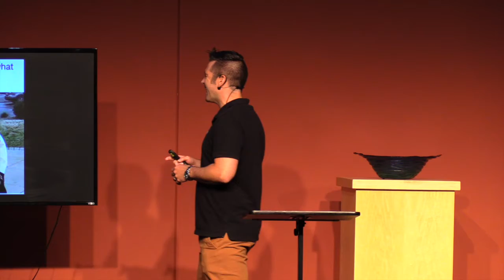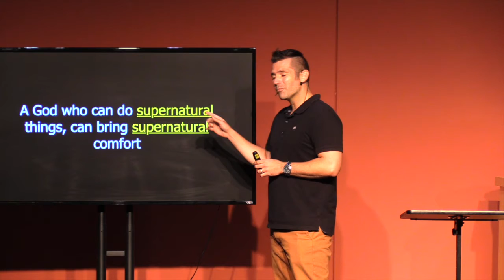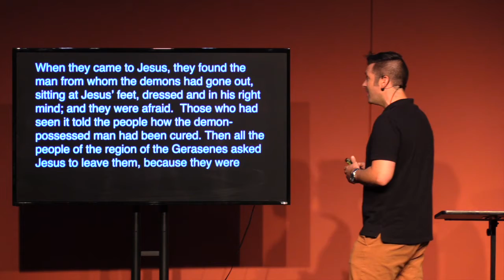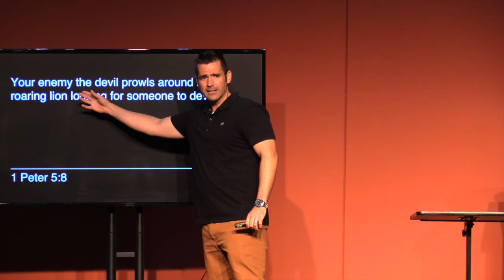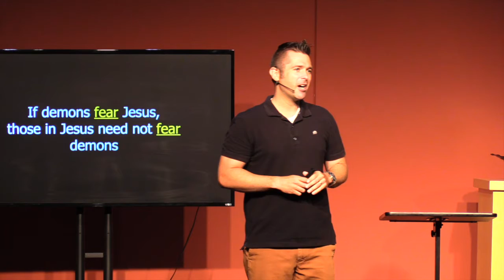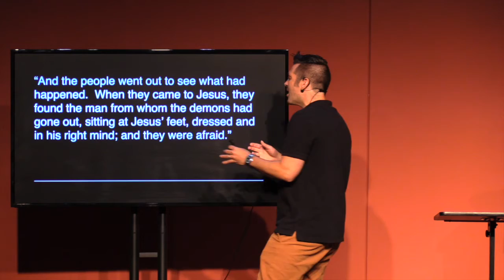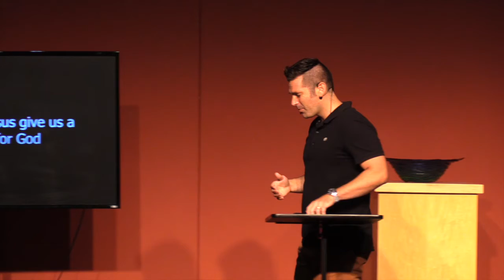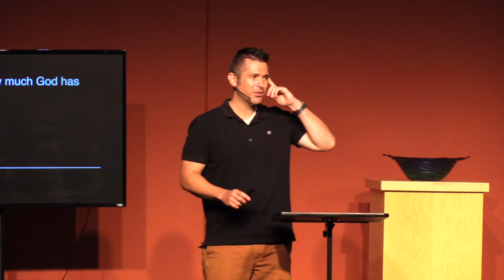Power Over Devils